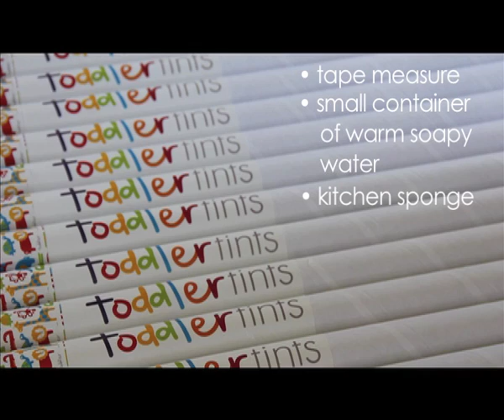Toddler Tints Car Window Shade Application Presentation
You are watching a presentation on how to correctly apply a toddler tint to your car window.